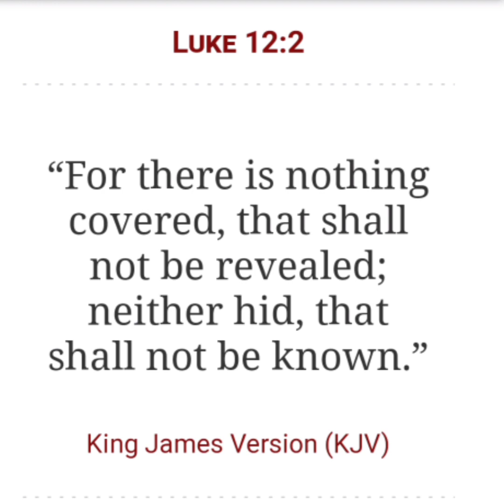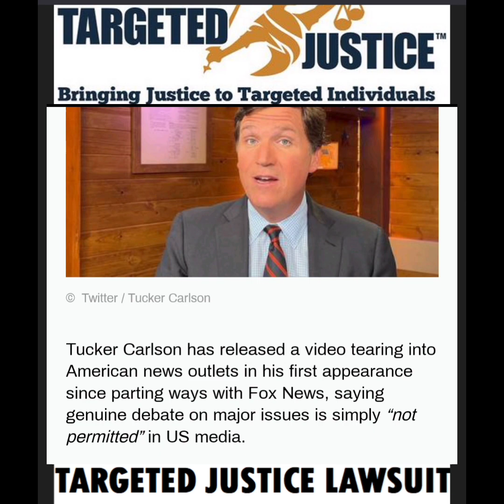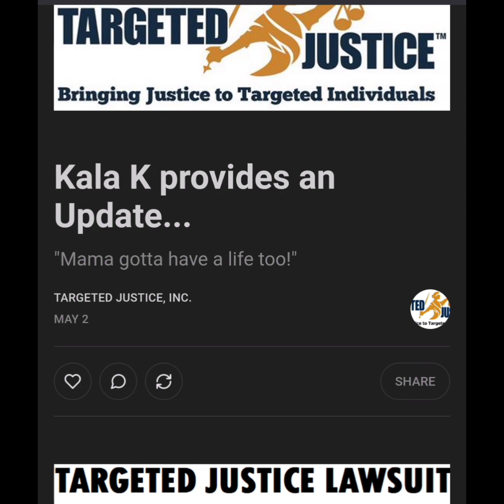🎯 Shoutout To Targeted Justice: Vengeance is Upon Criminal Defendants FBI, DOJ, DHS Merrick Garland